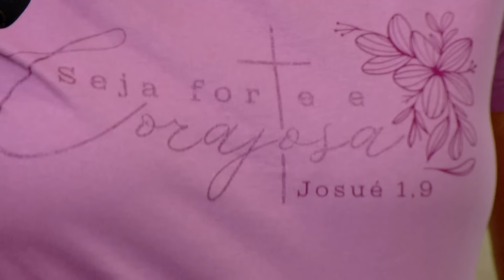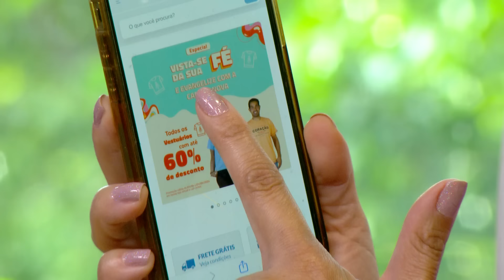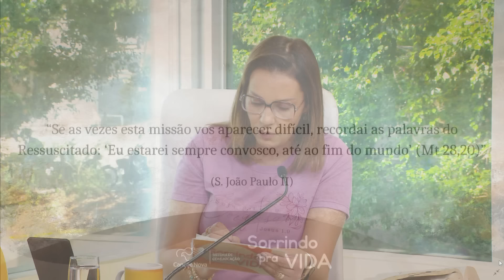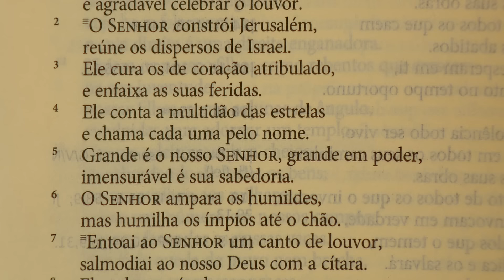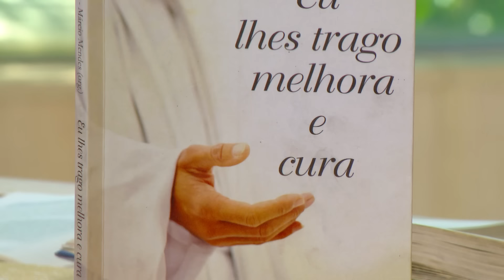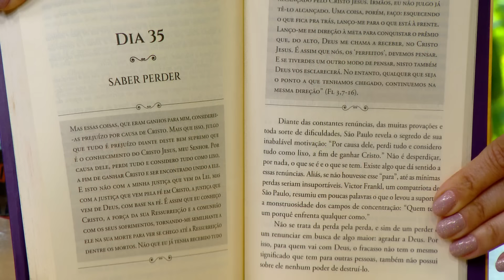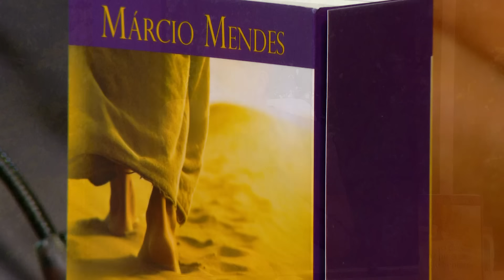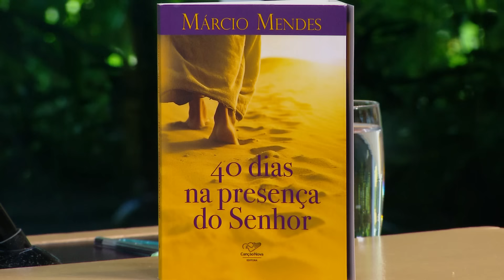Sorrindo pra Vida - 04/04/2024